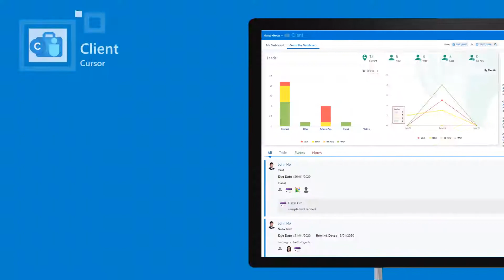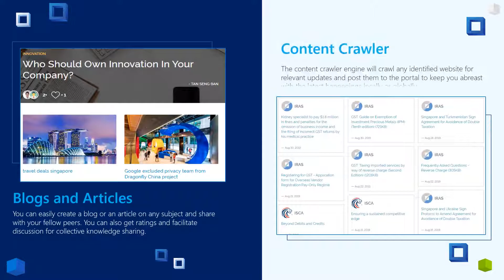Practice Management Solutions(PMS) | SmartCursors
Multi-entity cloud-integrated applications that streamline CRM, engagement management, manpower allocation, HRMS and accounting process to improve productivity, profitability and turnaround time

Applications:

Client Cursor (CRM)
Workflow Cursor (Project Management/Job Management software)
HR Cursor (HRIS) – Human Resource Management Software.
Bean Cursor (Accounting Software)
Analytics Cursor (Business Real-Time Analytics)
Doc & Knowledge Cursor (Document Management System)

About Us:

SMART APPS TO EMPOWER ACCOUNTANTS AND BUSINESSES

Integrated cloud practice management solution for Accounting firms & SMEs with CRM, Job allocation, Resource management, Accounting, HRMS, Document management and Analytics dashboards.

We're social! Follow us on your favorite social media platforms.